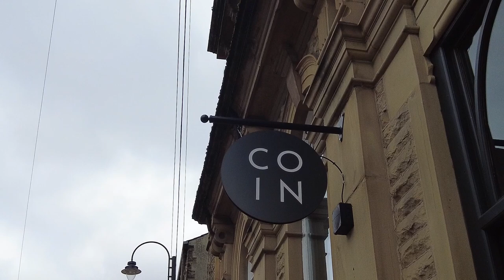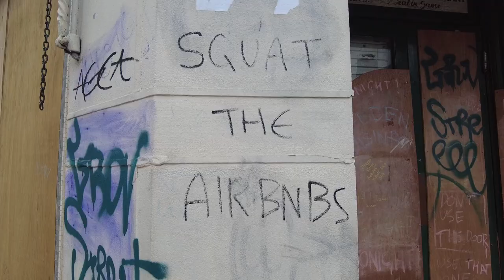Where Did All The Banks And Cash Machines Go?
I went to explore all my home town to see what has happened to all the banks and cash machines. In the past 8 years, every single bank in my town has shut down, and we have lost 4 cash machines. In the next town along the same thing has happened. I thought this film was just going to be me looking at what the banks have become, but it has actually turned more into a rant about how a cashless society is a terrible thing.

What is your home town like? I think in cities there will probably be more banks left but even there I bet lots are closing. Here all the banks are turning into restaurants and bars. Also how many cash machines are left in your town?

At least the banks are being put to good use, and the buildings arent just being left derelict or abandoned...although that might have made a better video.